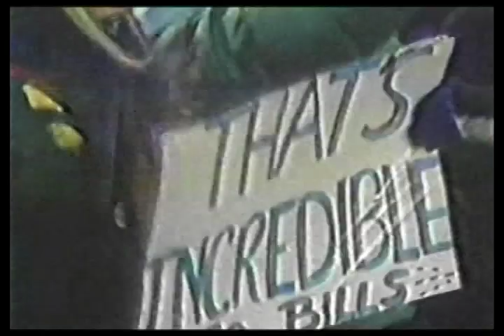Roland Hooks Hail Mary Catch Nov. 22, 1981